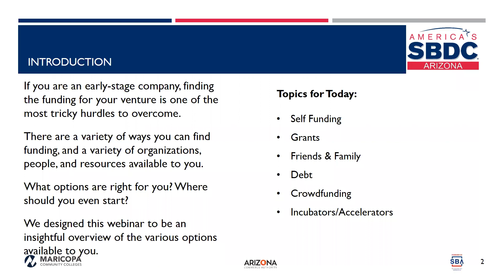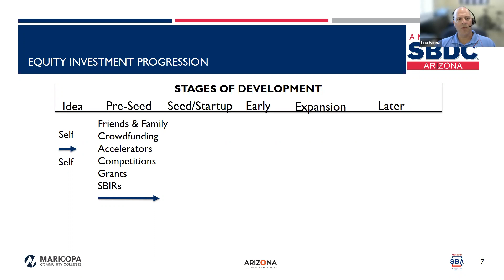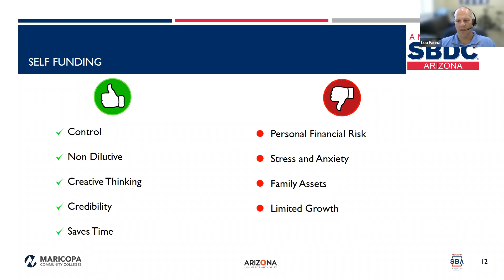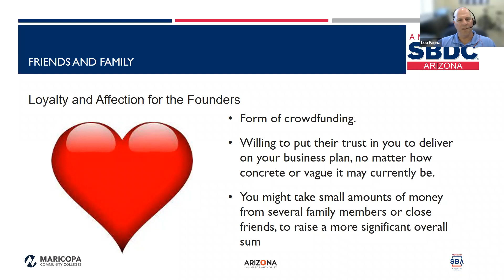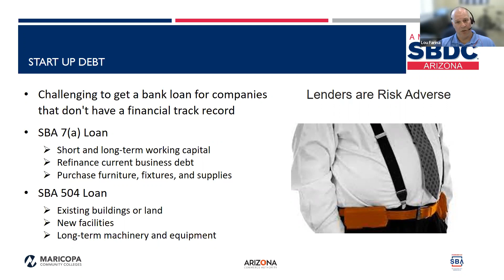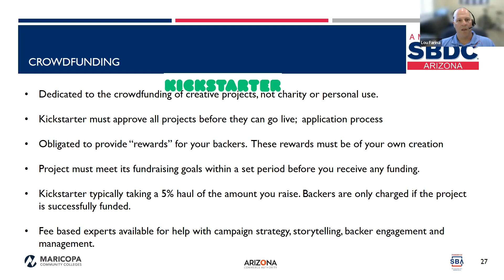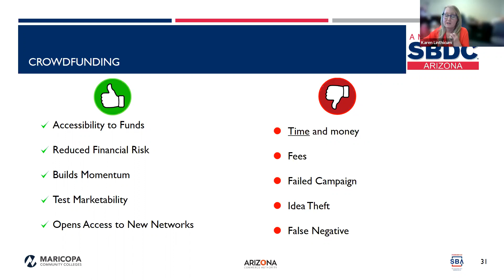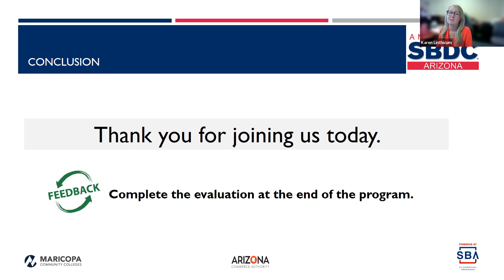Alternatives to Financing Your Early Stage Venture Part 1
If you are an early-stage company, finding the funding for your venture is one of the most tricky hurdles to overcome. There are a variety of ways you can find funding, and a variety of organizations, people, and resources available to you. What options are right for you? Where should you even start? We designed this webinar to be an insightful overview of the various options available to your venture. This webinar is Part 1 in a two-part series. Part two will include additional topics: Competitions SBIR/STTR, Angel Investors, Strategic Investors, Venture Capital and Corporate Ventures Participants understand the multitude of options for early-stage companies looking obtain funding to start or expand their business. The main aim of this webinar will be to provide a high level overview of the funding landscape while focusing on the pros and cons of each topic.   Topics include: * Self Funding * Grants * Friends & Family * Debt * Crowdfunding * Incubators/Accelerators

Speaker(s): Lou Farina, Business Analyst, Maricopa Small Business Development Center